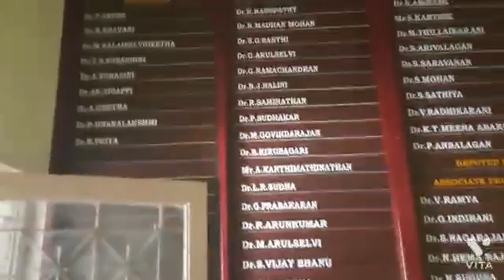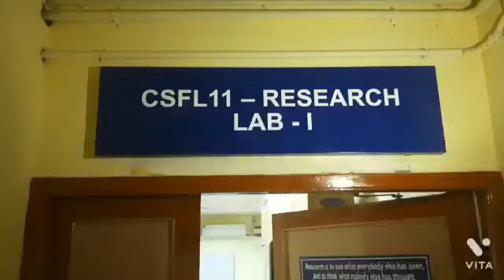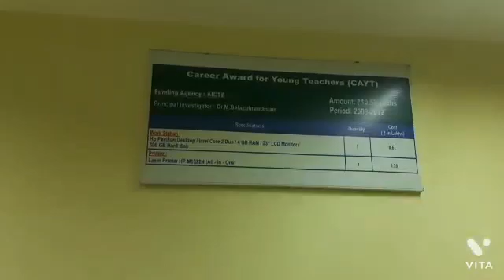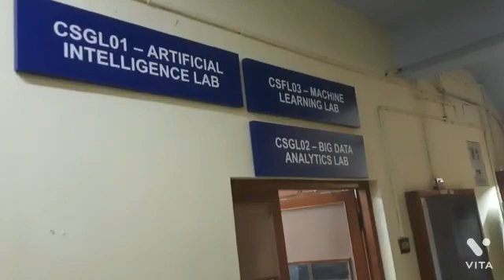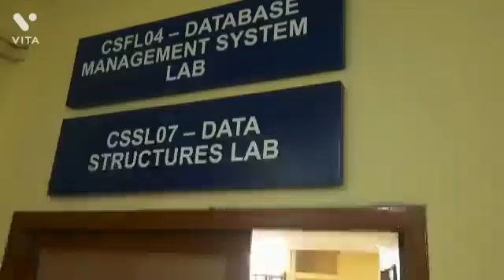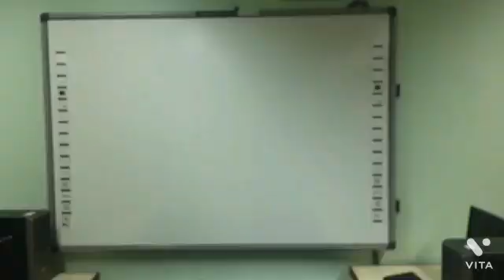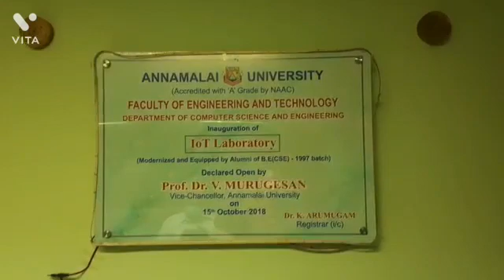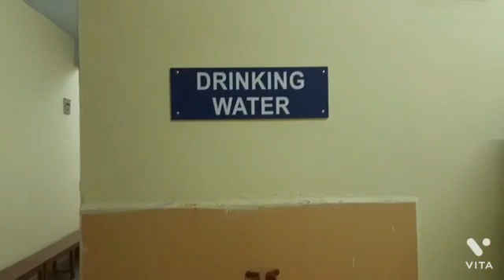The Department of Computer Science & Engg. - Facilities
This is a short clip on the various facilities available at the Department of Computer Science & Engineering at the Faculty of Engineering & Technology of Annamalai University.